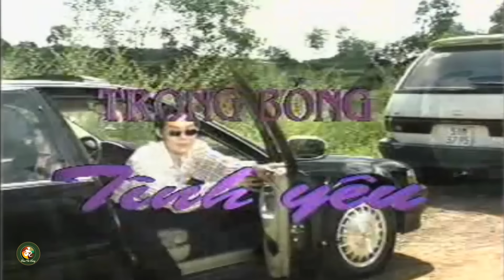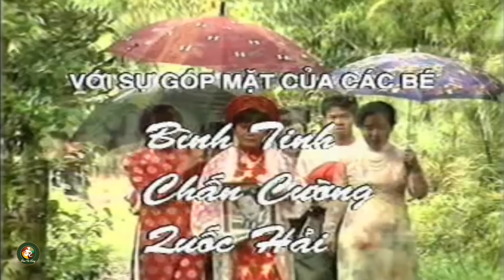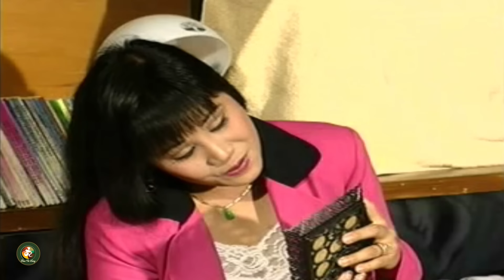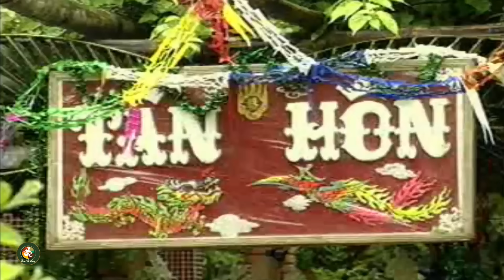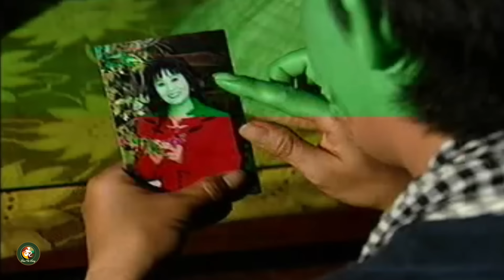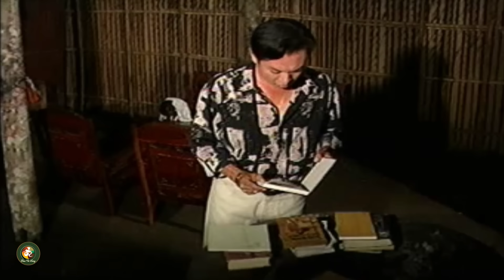Khóc như mưa Tài Linh bất tỉnh khi Vũ Linh bị thương - Cải Lương Xưa Vũ Linh, Tài Linh Hay Nhất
© Bản quyền thuộc về Đoạn Cải Lương